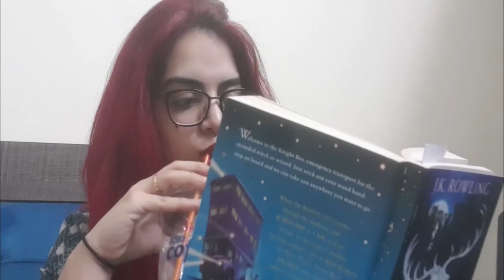TSF Reviews | Ark Exitus - Short Film by Johnny Yong Bosch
Need a bite sized Sci-fi experience that can get you invested? Look no further! The team gets together and dissects this indie short film by actor and voice actor Johnny Young Bosh!

Follow the Sabeen Foundation!